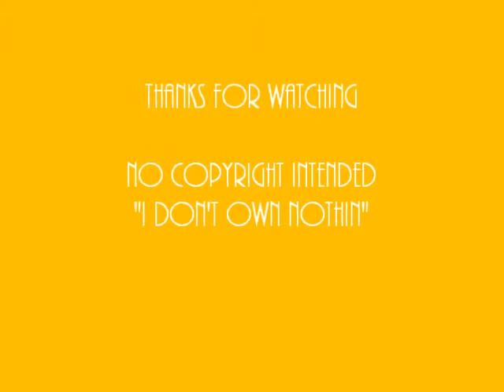"Stronger than Ever" Christina Aguilera Cover Song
This is my interpretation of the song "Stronger than Ever" by Christina Aguilera